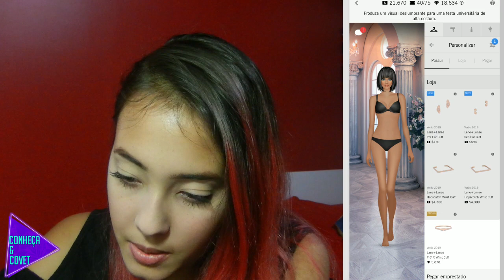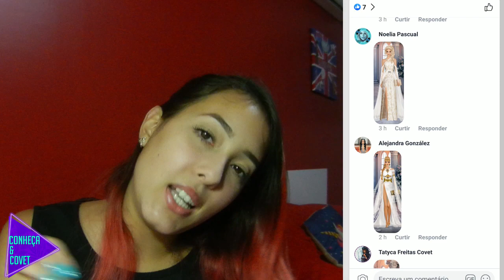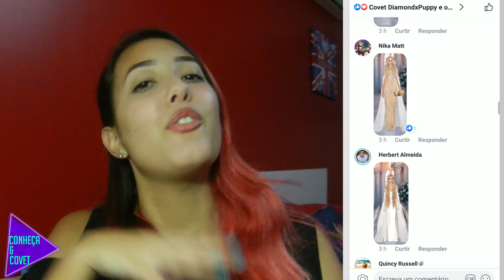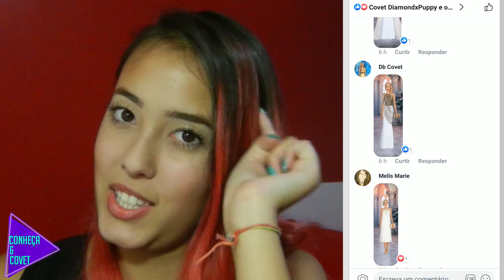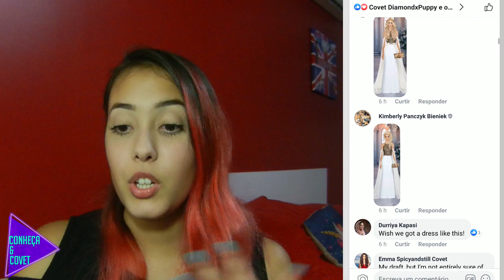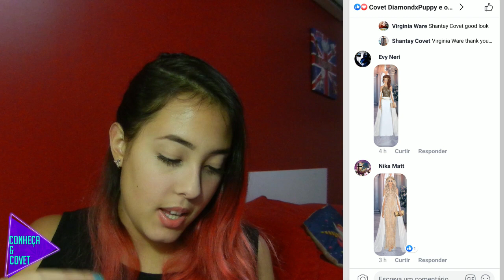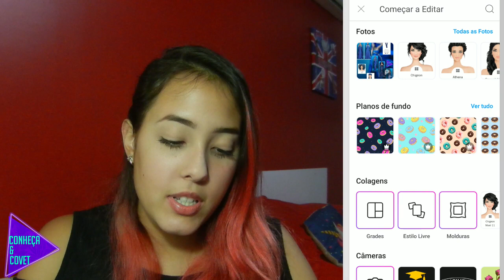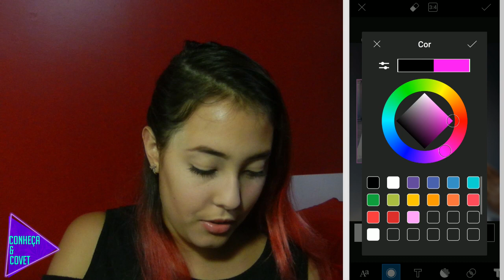EU FIZ UMA TENDÊNCIA! Covet Fashion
ATENÇÃO: O modo que eu mostrei como fazer as tendências no picsart está correto PORÉM não pode utilizar as imagens de outros grupos, e na época nós não sabíamos disso, inclusive fomos denunciadas por alguém que poderia ter nos avisado, somos uma equipe grande e não sabíamos mesmo que não podia usar os comentários de outros grupos. Tudo foi resolvido com a dona do grupo de uma forma muito educada!